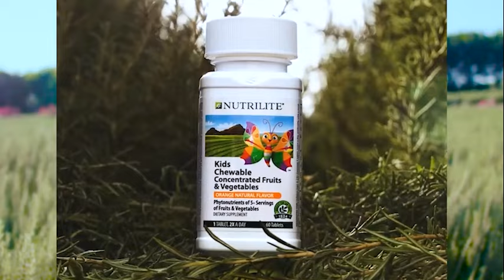Rosemary சாகுபடி முறை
HELLO MY DEAR FARMERS. எல்லாரும் எப்படி இருக்கீங்க எல்லாரும் நல்ல
இருப்பீங்கனு நினைக்கிறன் .

Commercial production of rosemary is very profitable, so it's a very good way for making money. As commercial production is profitable, so it can be a very good employment source for the people (especially for the educated but unemployed people). Demand of rosemary products is increasing gradually.

IMPORTANT : THIS VIDEO IS ONLY FOR EDUCATONAL PURPOSE PLEASE DO YOUR OWN RESEARCH BEFORE INVOLVING  ANY ACTIVITIES

footages are misused PLEASE dont give copyright strike raise copyright claim i am happy to give my revenue to you and before making any decision contact me via social media or email. I don' t  care about money my only motive is rural entrepreneurship and agriculture development

SOME OF THE FOOTAGES USED IN THIS VIDEO IS UNDER

Ambient Music (No Copyright) Art Of Silence by Uniq
'Life In Silico' [Uplifting Cheerful Orchestra CC-BY] - Scott Buckley

உழுவோம உயர்வோம்_______
நன்றி